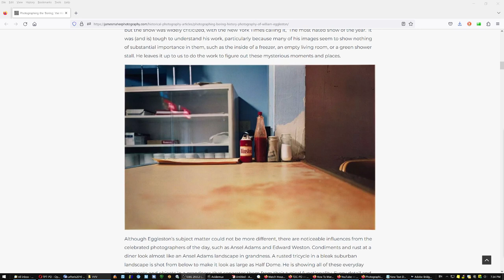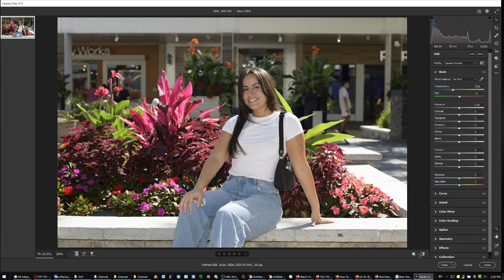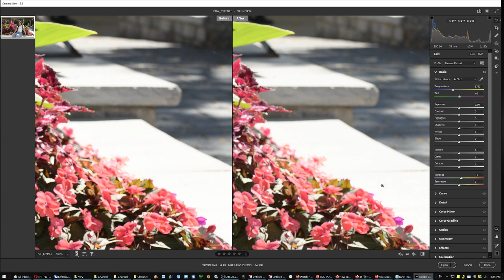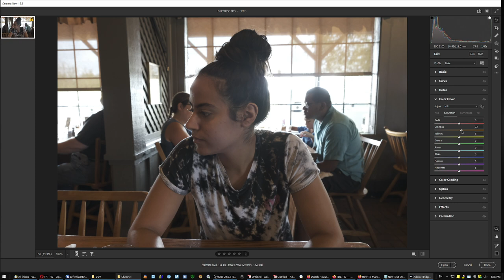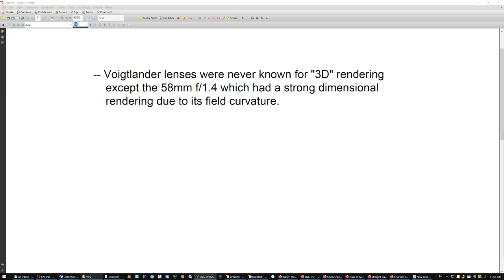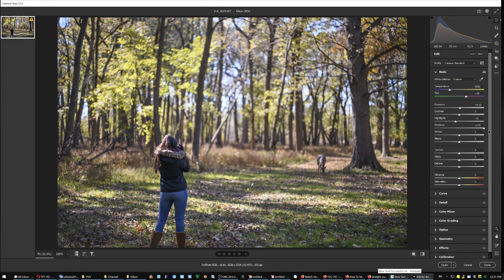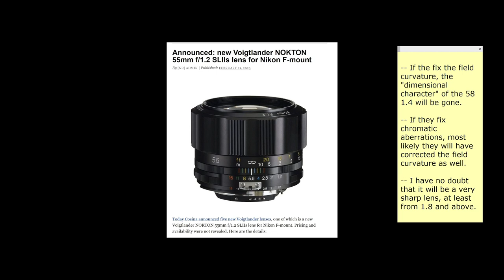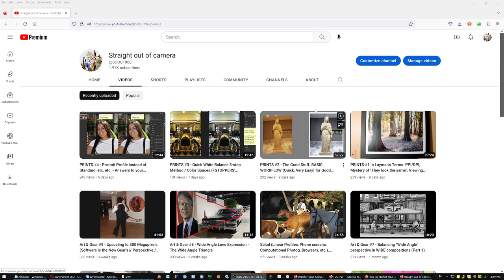Art & Gear #10 - Q&A on Portrait Profile, Fuji's wax fix, etc. (incl. new Voigtlander 55?)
00:01 William Eggleston   02:11 Fixing the "Portrait Profile" colors   04:36 Intermission   05:42 Throw the Adobe Profiles away   06:36 Waxy Fuji   09:16 Intermission   10:06 Voigtlander's new curious proposition - "Pop" and "Dimensionality"   15:36 The more you shoot and print, the less gear you crave